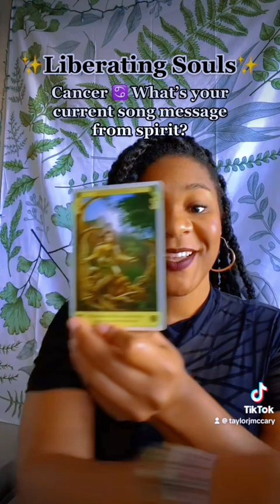Cancer ♋️🎵💫 CURRENT SONG MESSAGE FROM SPIRIT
Thanks for tuning in Liberating Souls🌟Please like/ comment/ share if this resonates🦋

As a reminder, liberating our souls is not a destination, it’s a constant journey of exploring, aligning and evolving as individuals + as a collective.

𝐓𝐚𝐫𝐨𝐭/ 𝐎𝐫𝐚𝐜𝐥𝐞 𝐂𝐚𝐫𝐝𝐬 𝐎𝐫𝐢𝐠𝐢𝐧:
✨Tarot originated in Italy in the 1430s based on games and fortune telling. A 70 card game inspired by the theatrical festivals popular during the Italian renaissance known as "trionfo" emerged. Now, each deck is designed different, but all of them include 78 cards divided into two groups, major and minor arcana.
✨Oracle cards (each deck includes a guidebook) gives you action steps to take that will initiate healing, such as helping you release fears and emotional blocks and gives messages about your life purpose, relationships, manifestations, career, financials and more.

Personal Coaching Readings from me are *ONLY* offered at this link, anything else is a scam. I DO NOT message/ comment offering personal readings. Please report/ block scammers.

Sessions and videos should not replace financial, psychological, medical or legal advice. Readings should not be taken as fact or absolute truth, and we do not guarantee their accuracy or reliability. You release us from any and all liability arising from your use of this session and or video. You are responsible, empowered and in control of your decisions you make or do not make within your own path.

✨🖤Soul work makes the dreams work🖤✨
      Embrace your light, and your darkness.